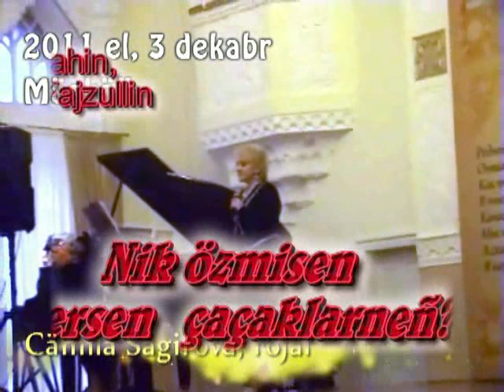Наиля Дусметова "Ник өзмисез берсен чәчәкләрен?"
Наиля Дусметова "Почему не рвете те цветы?" (на татарском языке)
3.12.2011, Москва